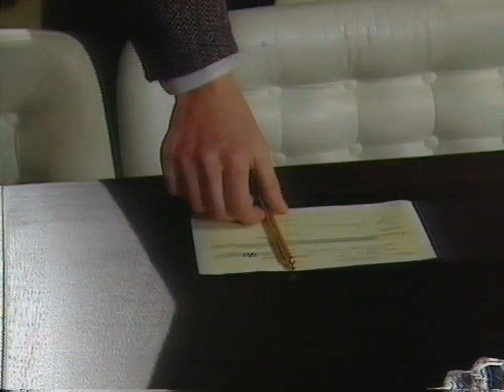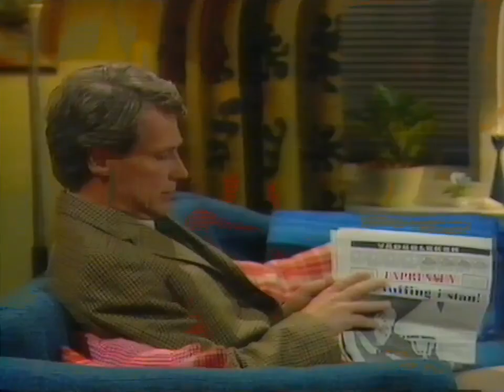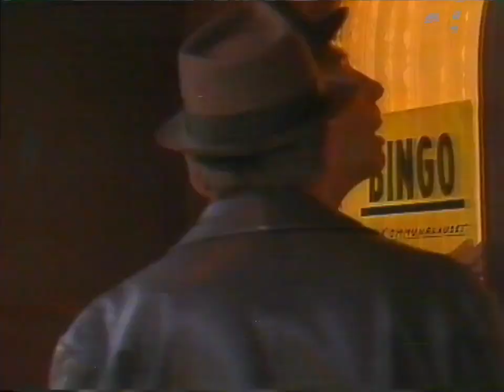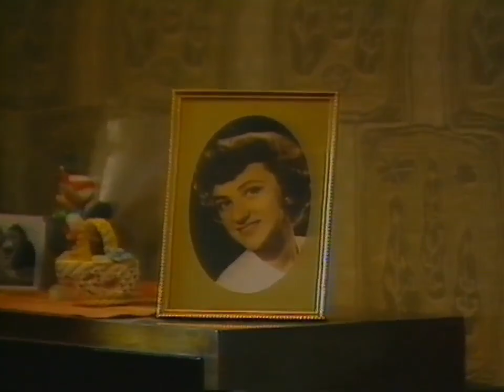Det Var Då - 01x23 - Våren 1969 (1990-03-17)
Avsnitt 23.
ca 2 min bortklippt i början.